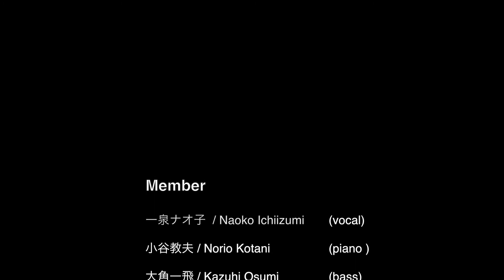一泉ナオ子 ニューアルバムＰＶ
洗練された大人のジャズ・クリスマスソング・アルバム誕生！
都会的センス抜群の一泉ナオ子のヴォーカルとモダン・ピアニスト小谷教夫の秀逸なアレンジが融合
2019年10月23日発売予定の一泉ナオ子のジャズ・ヴォーカル・アルバムは３作目となる、クリスマス・ソング特集。
１作目、都会的ヴォーカルで評価を受けた”Fever"はロスアンゼルスにてルー・マシュー・トリオと2009年に、クオリティの高さと表現力で評価を受けた２作目”Sweet Georgia Brown"は２０１４年ニューヨークにて、タルド・ハマー・トリオとの収録。
つづいて、今回の”My Little Christmas Wish"は５年振り、初の日本収録で、メンバーは小谷教夫ピアノ・トリオ（ベース大角一飛、ドラムス二本柳守）にトランペット牧原正洋とギター吉原寛治が加わり、お馴染みのクリスマス・ソングの数々が小谷教夫の秀逸のアレンジと一泉ナオ子の都会的なヴォーカルで際立つ。今回のアルバムのために制作し, アルバムのタイトルとなったオリジナル曲 My Little Christmas Wish も楽しみな、お洒落な大人のクリスマス・アルバム。